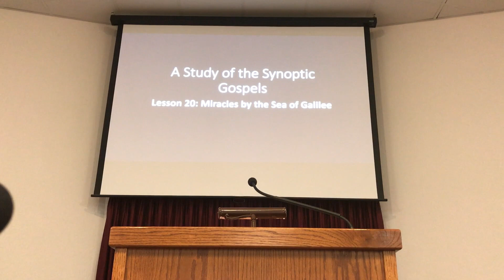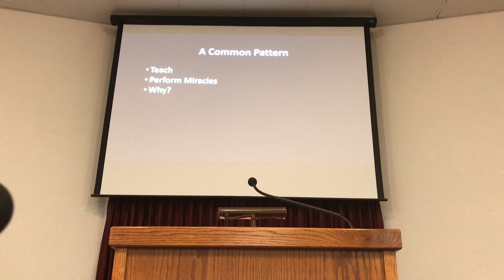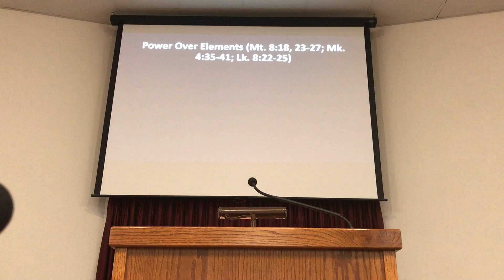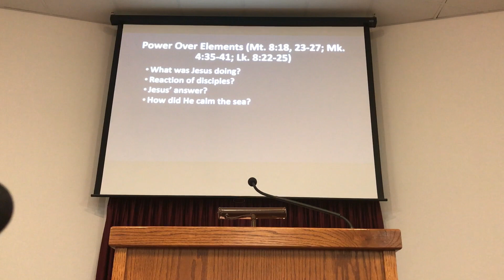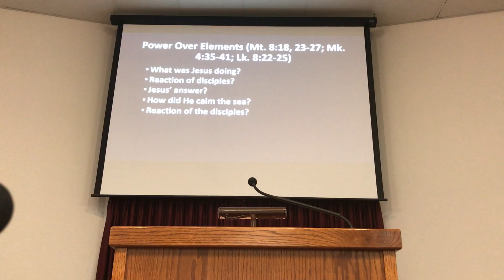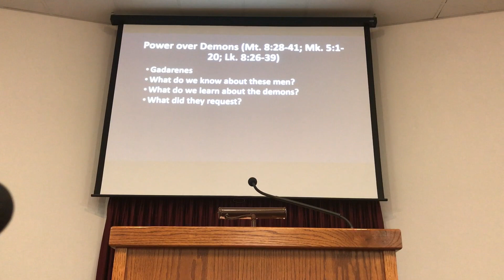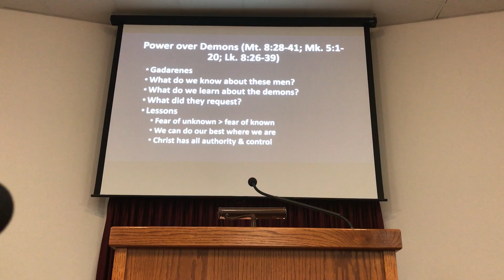Synoptic Gospels Lesson 20 - Jeff Trees